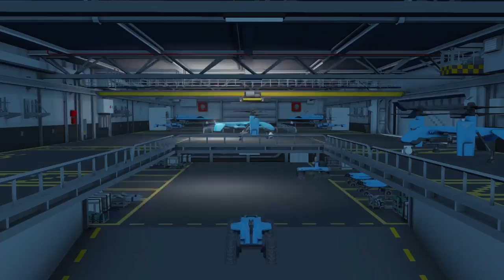Carrier Command 2 Release Trailer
Carrier Command 2 is a real-time strategy game that puts you in command of a futuristic carrier able to deploy a vast array of aircraft and amphibious units. Compete against AI or human players and hop into every single vehicle to take matters into your own hands!